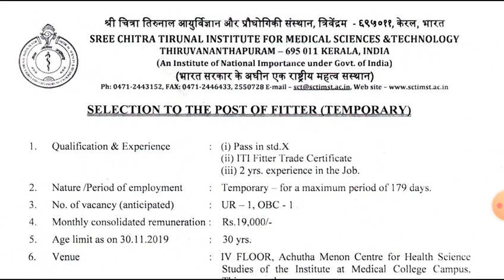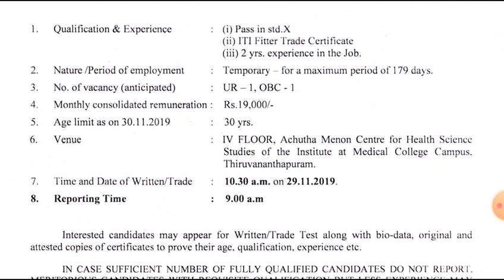Interview November 29 ആണ് ::Salary Rs.19000 Rupa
ഒരാൾക്കെങ്കിലും ഉപകാരപ്പെട്ടോട്ടെ എന്ന് വിചാരിച്ചിട്ടാണ് ഈ വീഡിയോ ഇട്ടത് നിങ്ങൾക്ക് കഴിയുകയാണെകിൽ

തൊഴിലാണ് ലക്ഷ്യം എങ്കിൽ ഈ വെബ്സൈറ്റ് സന്ദർശിക്കൂ ..

►Notification:
►Apply Online: